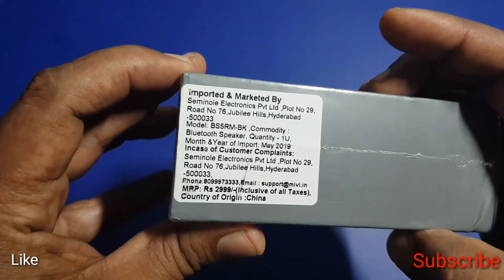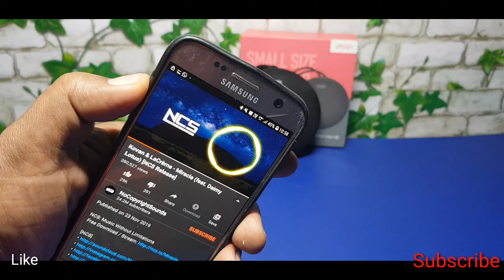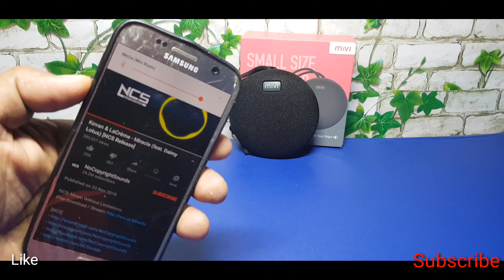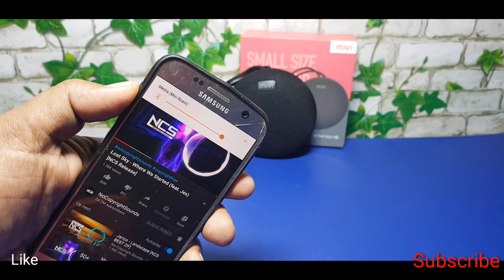Mivi Roam 5w Bluetooth speaker unboxing review and sound test/ mivi roam bass test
Jai Hindi Friends
Sony xb 12 Buy/Latest Price

Friends Ish video Mai Mivi Roam 5w Bluetooth speaker ki unboxing review sound test/bass test kia gya hai I hope apko video psand aye